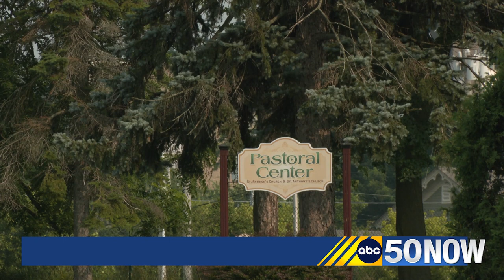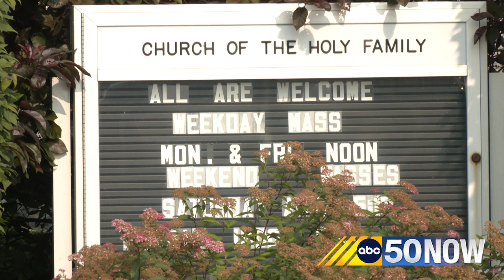Diocese of Ogdensburg Bishop, legal team addresses bankruptcy, abuse cases